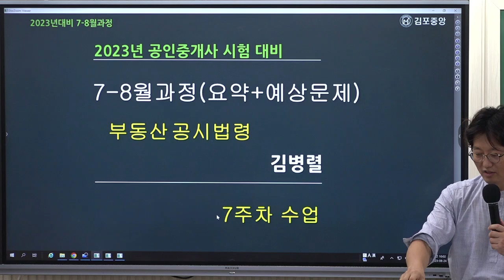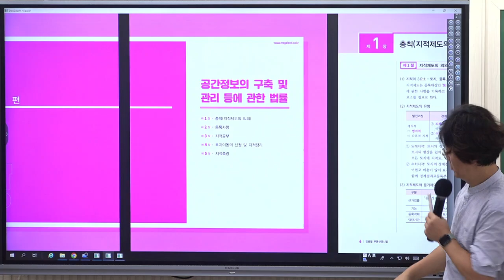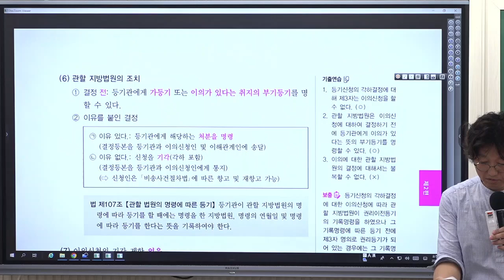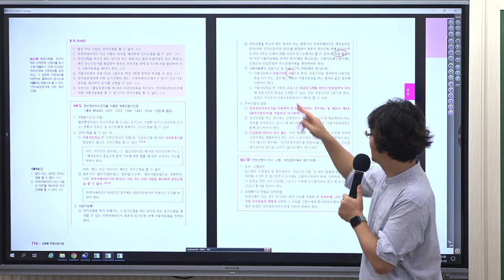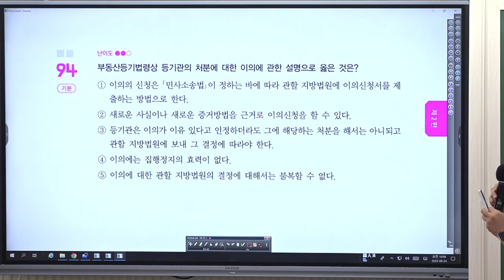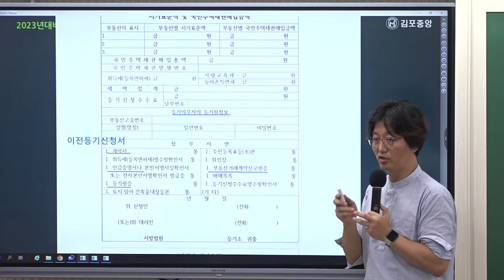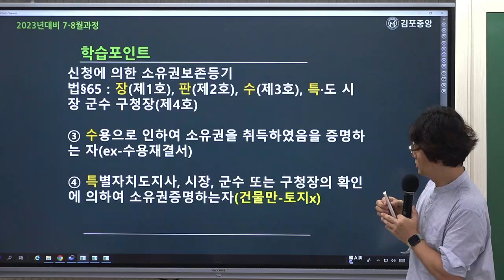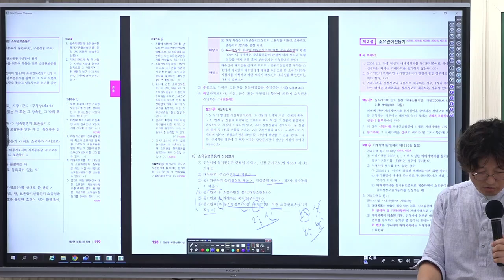[공인중개사학원 김포중앙] 공시법 메가랜드 김병렬교수님 기출응용&핵심이론과정 "이의신청의절차"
공시법의 열공시!  김병렬교수님의 기출응용&핵심이론과정 7주차 "이의신청의절차" 강의 영상입니다

[김병렬교수님의 공시법 요약서] & [공시법교수님의 공시법 예상문제집] 으로 진행됩니다.

🌸 [공시법 요약서 & 공시법 예상문제집] 구입은 🌸